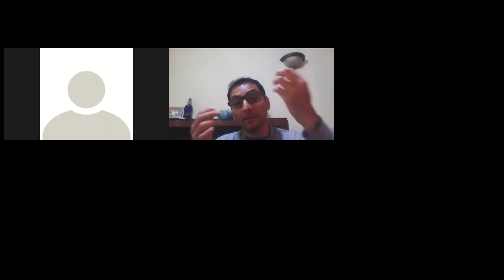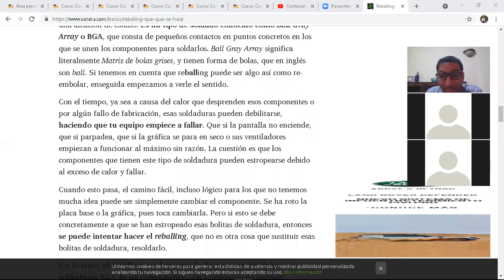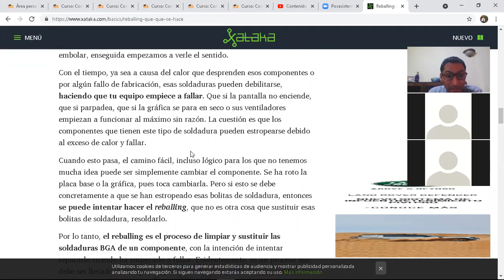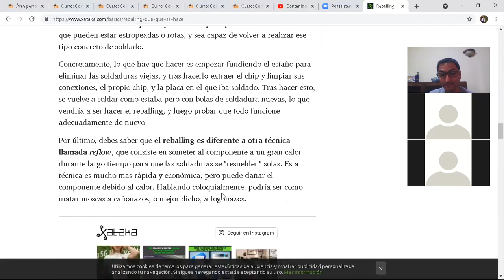Proyecto final fuente variable parte 2